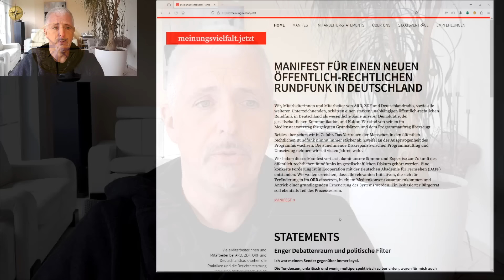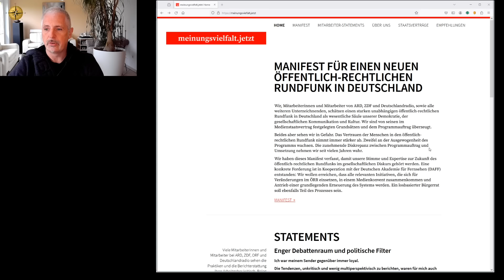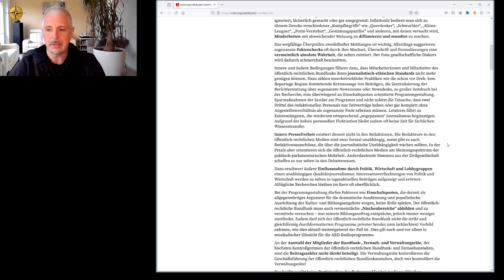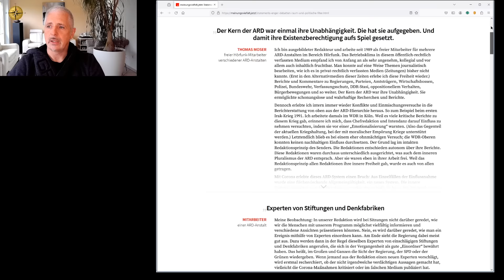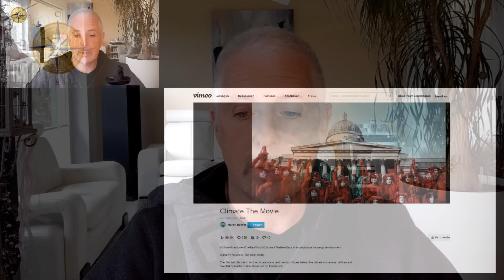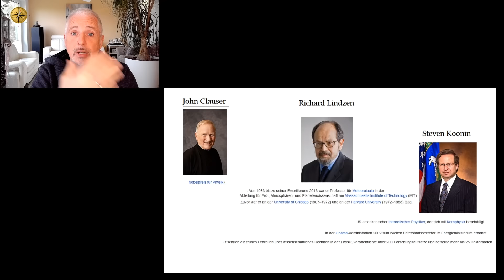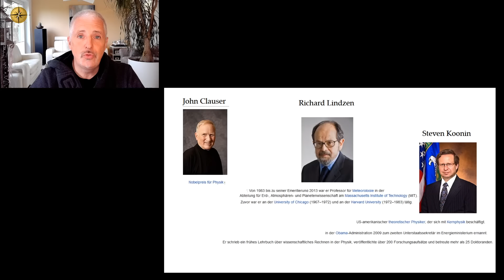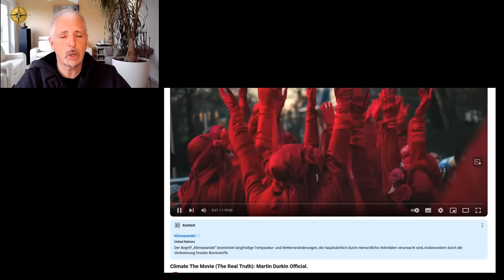Dirk Müller: Mutiges "Manifest für einen neuen öffentlich-rechtlichen Rundfunk" Chapeau!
𝐔𝐧𝐬𝐞𝐫 𝐊𝐨𝐧𝐠𝐫𝐞𝐬𝐬 𝟐𝟎𝟐𝟒 𝐚𝐦 𝟎𝟕.𝟎𝟗.𝟐𝟎𝟐𝟒.

Bildrechte: Cashkurs.com / Daniel Jedzura - Shutterstock.com